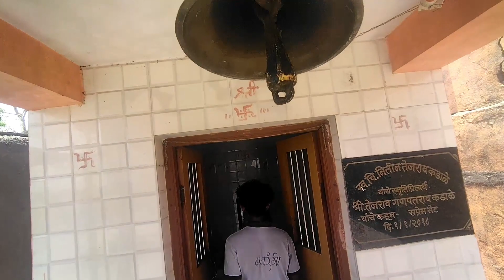श्री संत वियोगी महाराज मंदिर तरोड़ा डी Village tample गांव मधल मंदिर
श्री संत वियोगी महाराज मंदिर तरोड़ा डी